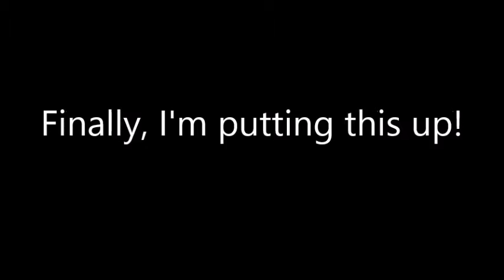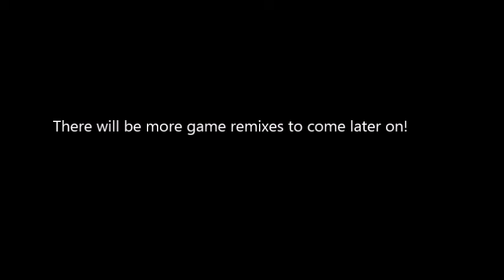Mortal Kombat Komputer (1.2 Version)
I removed the older version, since this is sooooo much better. I cut back on some of the beats, and put in some different ones. I had no beat at all and just a gradual fade out at the end. All this made a huge difference!!